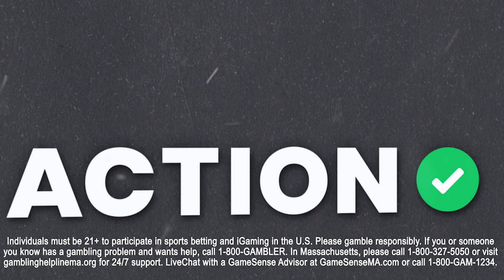Tennessee Titans vs Jacksonville Jaguars Bets | NFL Week 11 Betting Picks | The Favorites Podcast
Action Network's Chad Millman and Simon Hunter break down the Tennessee Titans vs Jacksonville Jaguars and give their best bets on The Favorites podcast presented by bet365.